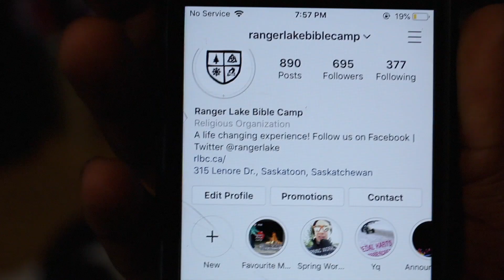The Man who does everything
Meet Michael, the man who does everything!